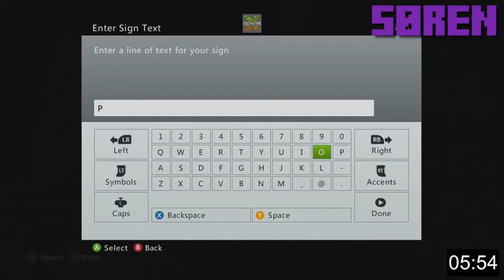1-2-3-GO! #2 - Helikopterudfordringen !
Følg med i andet afsnit af vores nye serie 1-2-3-GO!, hvor Søren og Jeppe denne gang udfordrer hinanden i, hvem der kan bygge den pæneste helikopter i minecraft på begrænset tid?
Hvem er den dygtigste helikopteringeniør, Søren eller Jeppe? Skriv din mening i kommentarerne !

Følg os på twitter:
@jeppev            - Jeppe
@lowlandet        - Søren